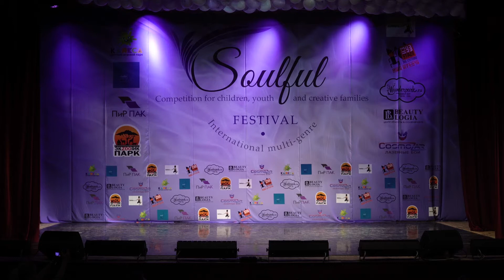Копылов Максим (Жемчужина) - Солдатский танец (Душевный конкурс 2018)